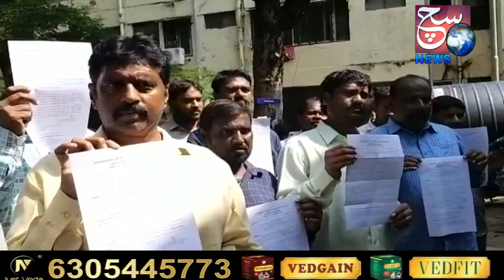40 ROWDYSHEETERS KAY ROWDYSHEET KO CLOSE KARDIYA HAI | WZ DCP SPEAKS